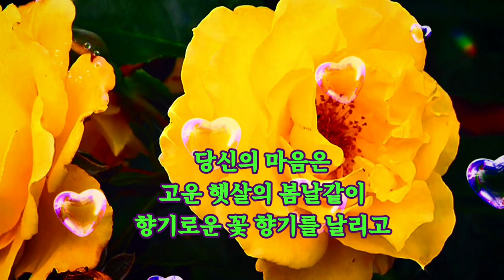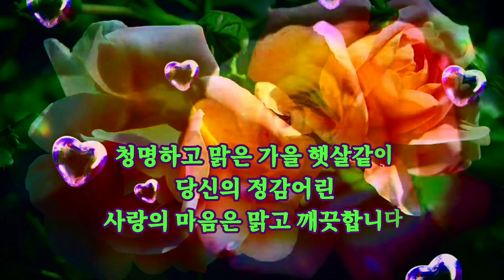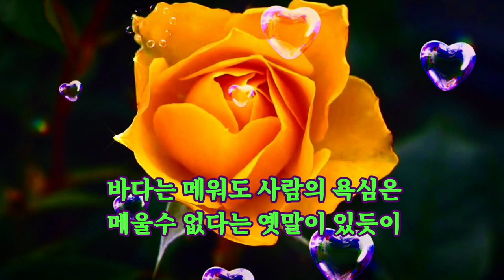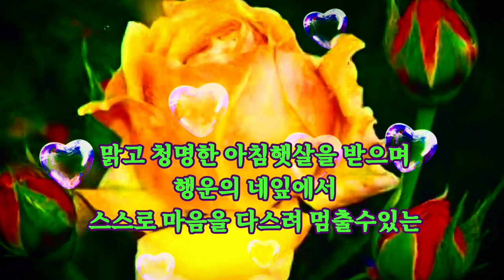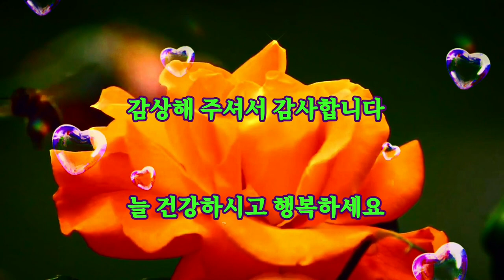당신에게 행운이 있기를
우리들의 앞날에 행운이 있기를 바라며 행운의 네잎 크로바를 당신에게 드리겠습니다